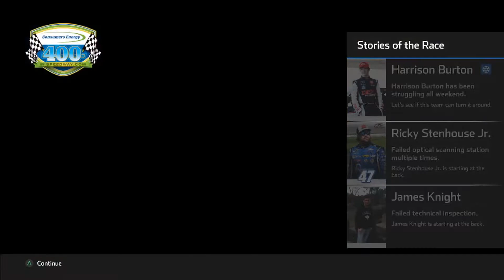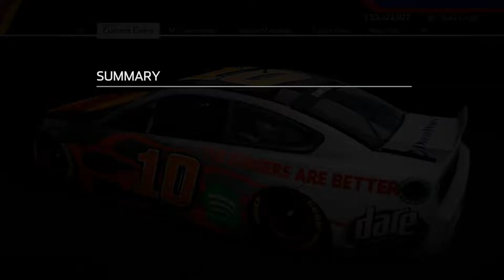Kevin Harvick Takes Us Out!!! | Nascar Heat 5 Career Mode Part 87 (With Storylines)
Can't believe the nerve of this guy.